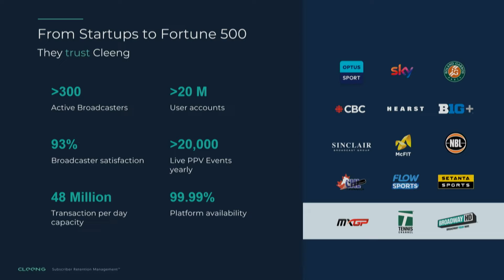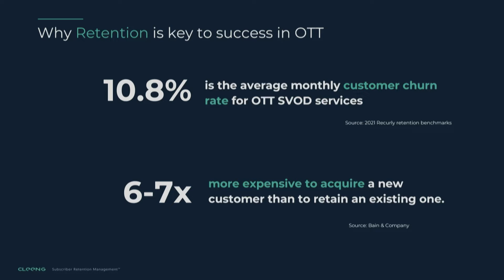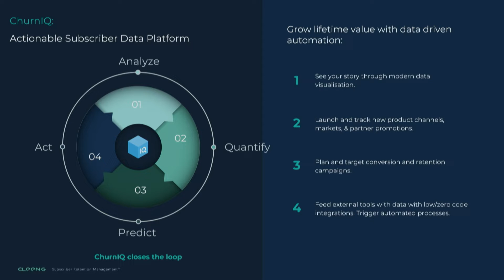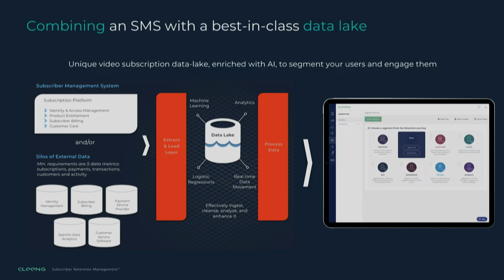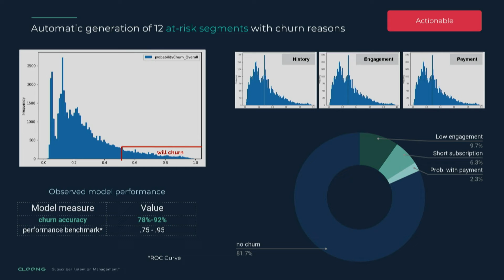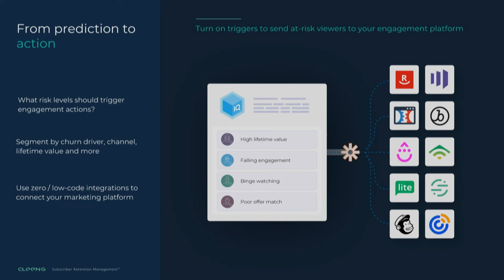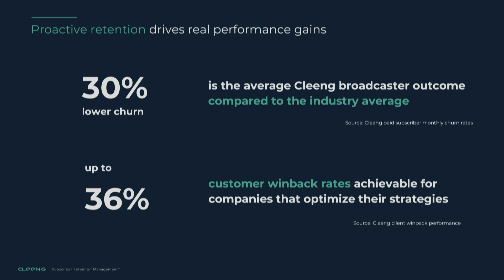CMIP DEBATE DAY3 14 40 What are the latest trends in churn mitigation and subscriber retention